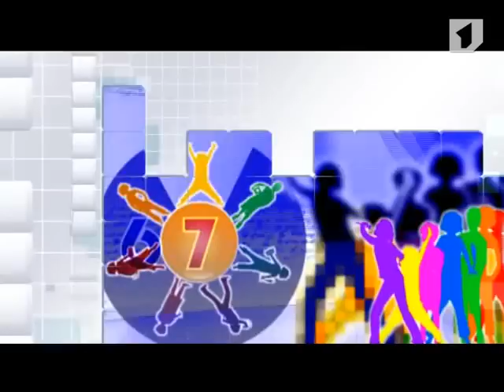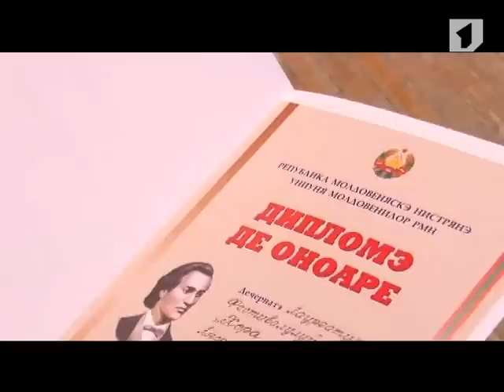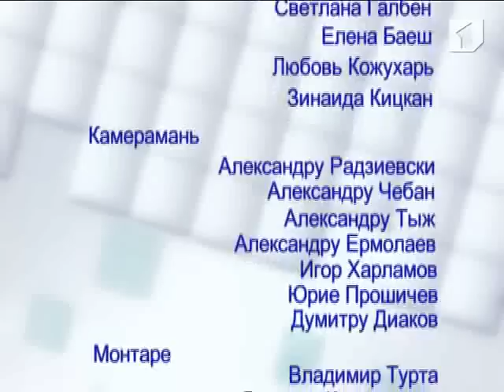Програмул "Емисиуня та" (5.11.2012)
Оамень, каре вэд лумя прин призма фрумосулуй - кэлэторие ла Михайловка р-нул Рыбница. А фи стынгач ну ынсямнэ а фи болнав. Ляк ынтэритор ши алимент хрэнитор - каре сынт аргументеле пентру а алеже брынза де капрэ ын дефавоаря челей де вакэ. Ачесте ши алте теме - ын «Емисиуня та».